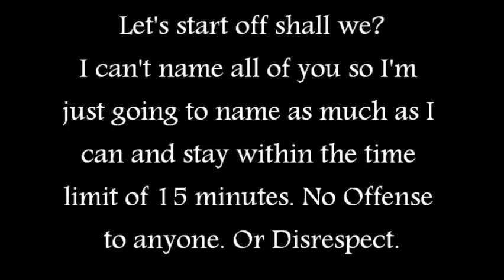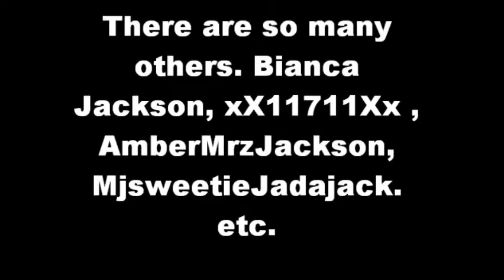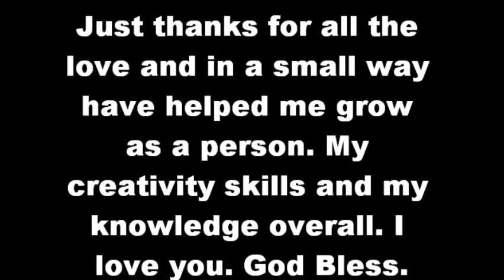My Personal Shout Outs To The MJ Family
the videos looks familiar cause it's a mash up of my old mash ups.. Oh Lord, This Damsel is comin up soon. Then Harsh Love, I promise you I haven't forgotten.